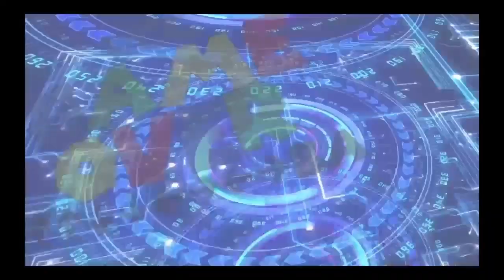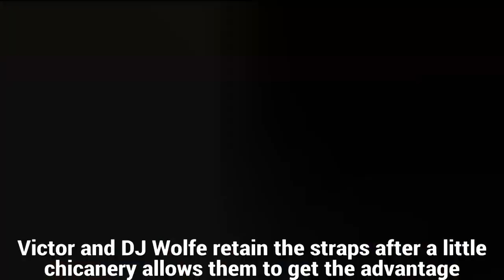Game Over Pt1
Part 1 of the biggest WCC Show of the year is here at last